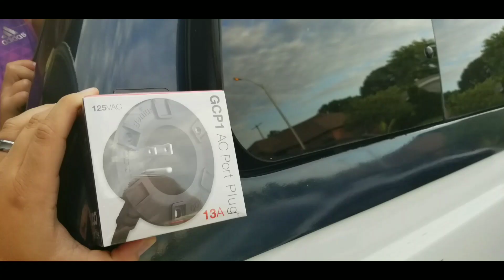2009 F250 6.4 - Current Mods & SnugTop Camper Shell Raptor Lined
✩ Support us for FREE when doing your normal shopping on Amazon

Items in this Video:
SCT X4
CAI Kit
Mirror LED Switchbacks
Axle Dump Tip
Smoked Tail Lights
LED Reverse Bulbs
LED Interior Lights
Adhesive Eraser
Raptor Liner Kit
Raptor Adjustable Gun
Adhesion Promotor
Air Compressor
Air Hose
NOCO GCP1 Power Port

Our journey started with a 2004 Four Winds 27 ft Travel Trailer which wasn't exactly what we wanted (thanks to some dry rot I was not aware of).
Our next camper was a 2017 Forest River Wolf Pup 17RP Toy Hauler that was almost exactly what we wanted except that Forest River did not allow me to see their wiring schematics so that I could safely drill  a hole in the roof to route the solar MC4 connectors so we decided to sell it and start our next adventure.
In late 2016 we started building a 2017 Cargo Craft Off-Road Trailer fully self-contained with solar that we decided in May of 2018 (While at Zion National Park) to sell when we made the life changing decision to sell everything we own and go on the road full time. Most people plan something like this for retirement or “in 5-10 years” but we know that if you don’t do it now you either never will or you will be too old to enjoy it.
Tow Vehicle:
2009 Ford F-250 Super Duty Power Stroke 6.4L V8 DI 32V OHV Sequential Turbo Diesel Automatic 4x4, EGR DPF & Muffler Deleted, S&B CAI Kit, SCT X4 with Custom Tuners.
Trailer:
Currently Looking
Camera gear we currently are using:
Drone Equipment:
DJI Mavic Air
DJI Mavic Air Car Charger

Go Pro Equipment:
Go Pro Hero 5 Black
Extendable Stick
Suction Cup Mount
Flexible Clamp Mount
Phone Equipment:
Note 8 (Mostly Pictures)
Rode VideoMic Me
Fantaseal Pistol Grip Phone Holder

Laptop (Line-X’ed):
Lenovo Yoga 720